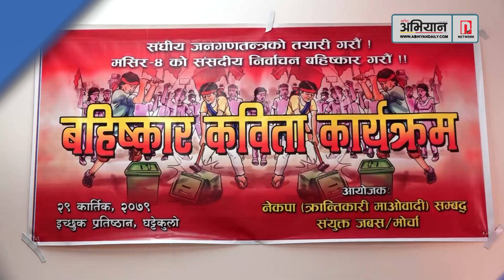मोहन बैद्य निकट कविहरु भन्छनः सत्ता र सिंहासन बदल्नका लागि चुनाव बहिष्कार गरौं | सुनिता बुढाथोकी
पद, पैसा र शक्तिका लागि चुनाव लडेको भन्दै त्यसलाई बहिष्कार गर्नुको विकल्प नरहेको कवि प्रकाशचन्द्र घिमिरेले बताउनु भयो । उहाँका कवितामा सत्ता र सिंहासन बदल्नका लागि चुनाव बहिष्कार गर्नुपर्ने भाव थियो ।